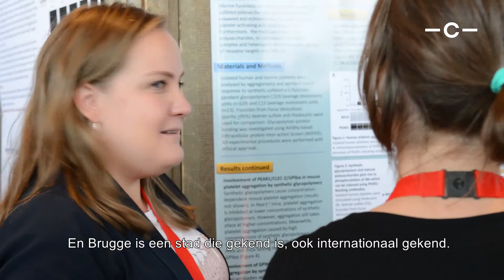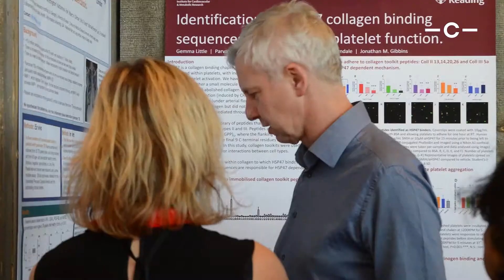Congres EU Plan 2018 in Concertgebouw